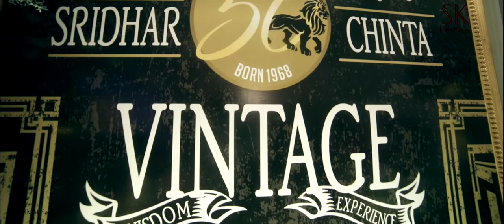50th Birthday Teaser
PixelMatrix offers professional photography services for all occasions. PixelMatrix specialised in Engagement, Wedding,  Pre-wedding Shoots, Couple Portraits, Reception, Fashion, New Born Bady, Kids & Infants, School, Travel and Event photography and have been in the business for 10 years now.

PixelMatrix